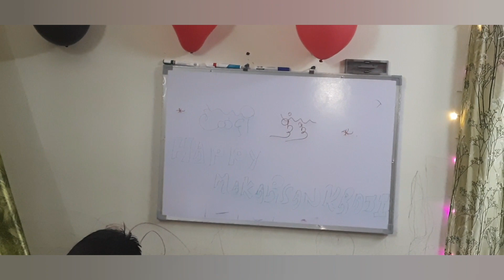1st time dekha ye ritual. Marathi Ritual (HALDI KUMKUM) Lot's of enjoyment😉 .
1st time dekha ye ritual. Marathi Ritual HALDI KUMKUM.